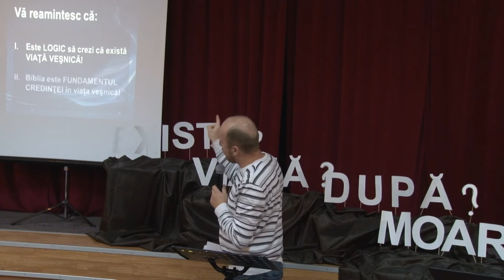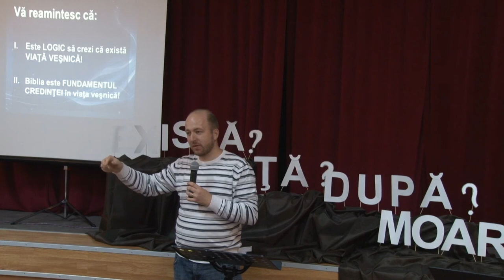Mihai Coste - Exista viata dupa moarte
Vorbitor: Mihai Coste
Mesaj: Există viaţă după moarte
Eveniment: Mini-conferinţele "Tineri Pro"
Organizatie: ProDEUS
Locaţie: Casa de Cultură - Floreşti, Cluj
Data: 31 mai 2013